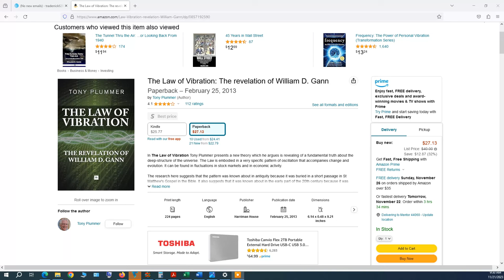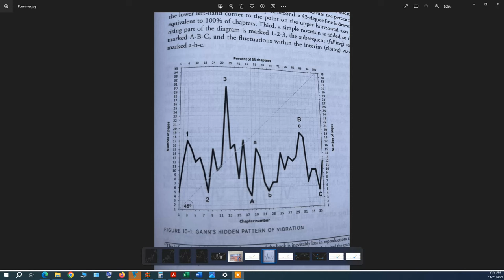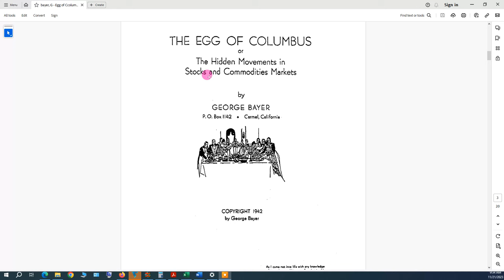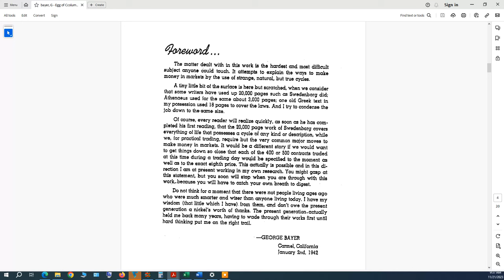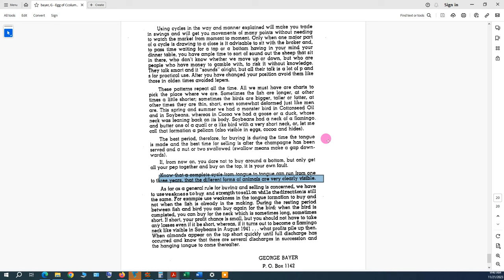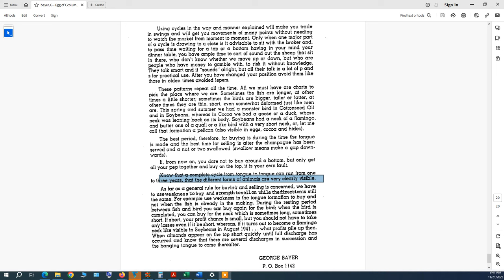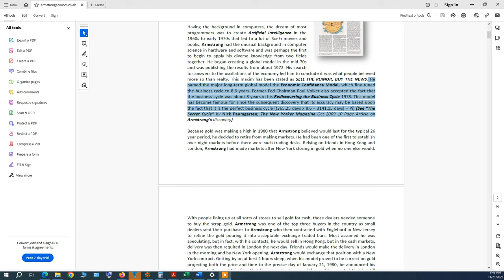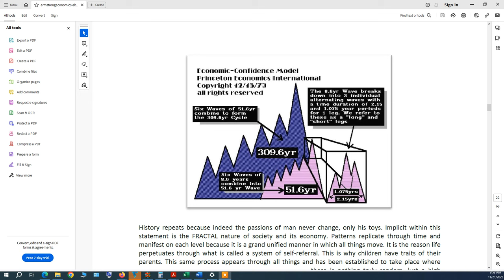Bayer's Egg of Columbus Plummer Law of Vibration Armstrong Pi cycle!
Some connections of important sources identifying law of vibration cycle.
Follow us on :
  / tradingstorm
Gann Grids Ultra Gann and astro analysis package!